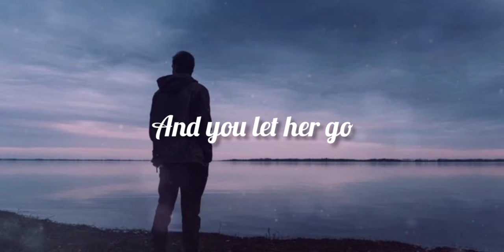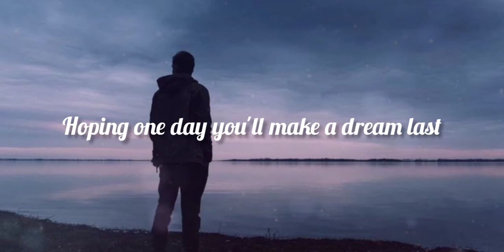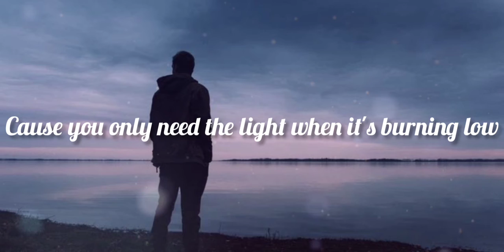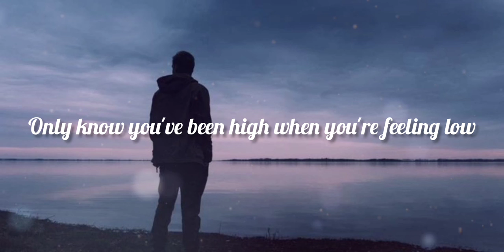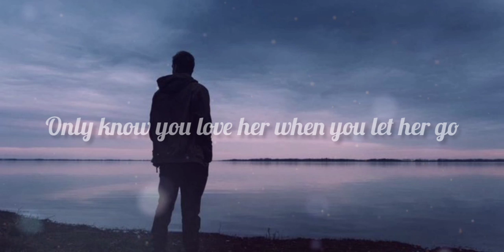Let Her Go Song by Passenger